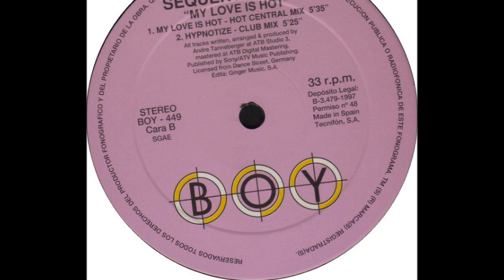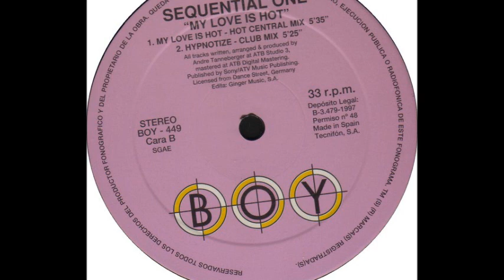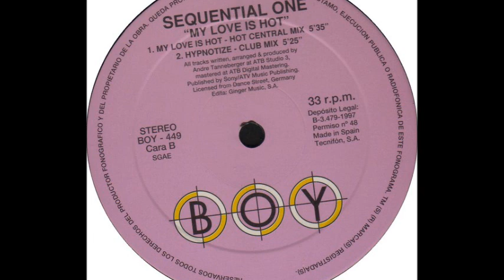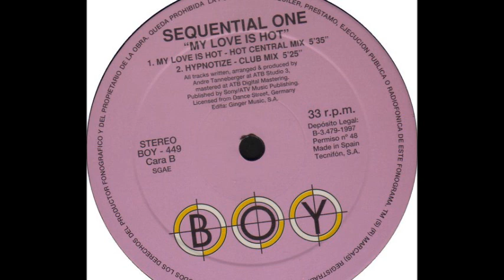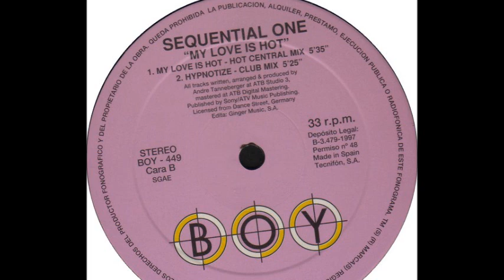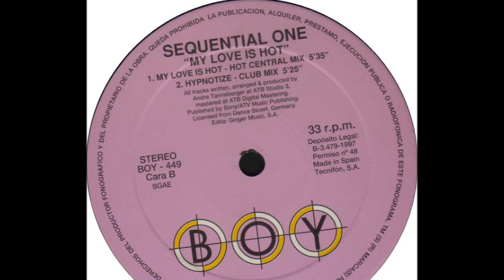Sequential One - Hypniotize (Club Mix) (B2)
Sequential One ‎- My Love Is Hot
Sello:Boy Records
Formato:Vinyl
País:Spain
Publicado:1997
Género:Electronic
Estilo:Hard House, Euro House
Written By André Tanneberger